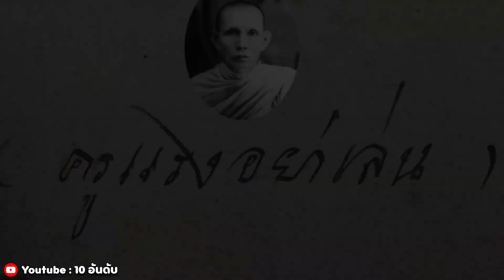10 อันดับ | ประวัติหลวงพ่อกวย ชุตินฺธโร วัดโฆสิตาราม(บ้านแค) จังหวัดชัยนาท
ตอนนี้กำลังดังและก็เป็นกระแสมากๆเลยครับ ทั้งเรื่องในสายบารมีครูแรงของพระอาจารย์แจ้ วัดน้อมประชาสรรค์ ที่เหล่าสาธุชนหลั่งไหลกันเข้ามาอาบน้ำมนต์วัดพระอาจารย์แจ้ หรือวัดน้อมประชาสรรค์

 แม้แต่บทเพลงที่กำลังดัง ของคุณ กานต์ ทศน ก็คือบทเพลง คาถาขุนแผน ของหลวงพ่อกวย วัดโฆสิตารามหรือว่า หลวงพ่อกวย วัดบ้านแคนนั่นเองครับ

 แล้วถ้าจะกล่าวถึงศูนย์รวมกำลังใจของชาวบ้านแคหรือชาวเมืองชัยนาทแล้วละก็ จะไม่กล่าวถึงพระเดชพระคุณหลวงพ่อกวย ชุตินธโร แห่งวัดโฆสิตารามหรือวัดบ้านแคก็ไม่ได้
 เพราะด้วยเมตตาธรรมของท่านที่มีต่อลูกศิษย์ลูกหาทุกคนอย่างหาประมาณไม่ได้ ยิ่งทำให้นับวันกระแสศรัทธาจากทั่วประเทศยิ่งหลั่งไหลเข้ามาที่วัดบ้านแค่อย่างต่อเนื่อง

 วันนี้ครับ ทางช่อง 10อันดับ รวบรวมเรื่องราวเกี่ยวกับประวัติอันหมดจดงดงามของพระเดชพระคุณหลวงพ่อกวย ชุตินธโรมาให้รับฟังครับ
และหากมีข้อมูลผิดพลาดประการใดประการหนึ่ง ทางแอดมินก็กราบขอขมาทุกท่านไว้ ณ ที่นี้ด้วยครับ

0:00 เริ่มรายการ 10อันดับ
0:45 ประวัติเดิมก่อนหลวงพ่อกวยบวช
1:27 หลวงพ่อกวยเรียนหนังสือขอม
2:52 หลวงพ่อกวยบวช
3:58 หลวงพ่อกวย ศิษย์หลวงปู่ศรี วัดพระปรางค์
5:21 ตำนาน ครูแรง หลวงพ่อกวย
8:01 หลวงพ่อกวย ศิษย์หลวงพ่อเดิม วัดหนองโพ
9:55 วิชาสักยันต์ หลวงพ่อกวย
11:34 วัดบ้านแค หลวงพ่อกวย
13:12 ผลงานการพัฒนาวัด หลวงพ่อกวย
14:08 หลวงพ่อกวย ละสังขาร

Asian Drums - Vadodara โดย Kevin MacLeod ได้รับอนุญาตภายใต้ใบอนุญาต ครีเอทีฟคอมมอนส์แบบระบุแหล่งที่มา 4.0